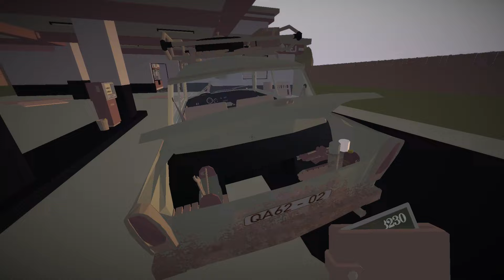Jalopy - Československo #41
Zagrajmy w Jalopy! Zielonym szmerowozem przez kraj szeroki ;)